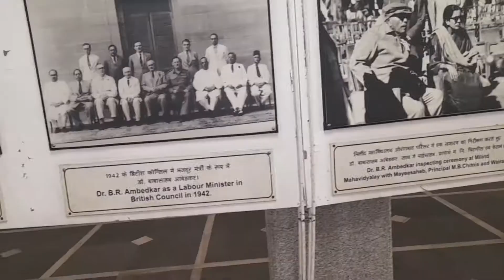Deekshabhoomi ||Nagpur || दीक्षाभूमी ||नागपुर धम्मचक्र प्रवर्तन दिन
दीक्षाभूमी हे भारतीय बौद्धांचे विशेषतः आंबेडकरवादी बौद्ध धर्मीयांचे एक महत्त्वाचे केंद्र आहे. हे स्थळ महाराष्ट्राची उपराजधानी असलेल्या नागपूर शहरात आहे. या ठिकाणी डॉ. बाबासाहेब आंबेडकर यांनी १४ ऑक्टोबर इ.स. १९५६ रोजी बौद्ध धम्माची दीक्षा घेतली आणि आपल्या अनुयायांनाही नवयान बौद्ध धम्माची दीक्षा दिली होती.[१] त्यामुळे या भूमीला ‘दीक्षाभूमी’ म्हटले गेले. काही कालावधीनंतर येथे एक भव्य स्तूप उभारला गेला. दीक्षाभूमीच्या या भव्य बौद्ध स्तूपाप्रमाणे आकारामुळे याला 'धम्मचक्र स्तूप' असेही म्हटले जाते.